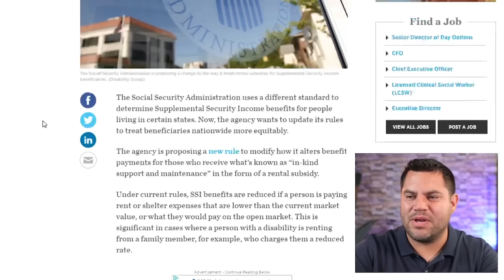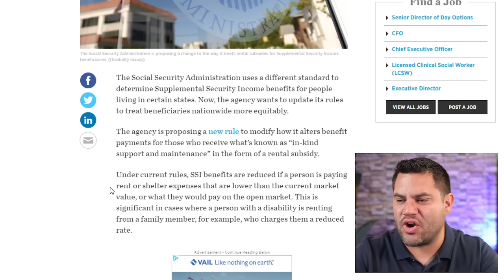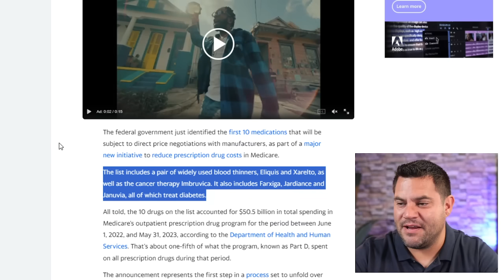FINALLY…Social Security DOUBLE Payment, Increases & Major Updates!